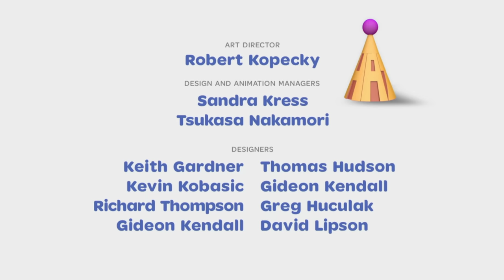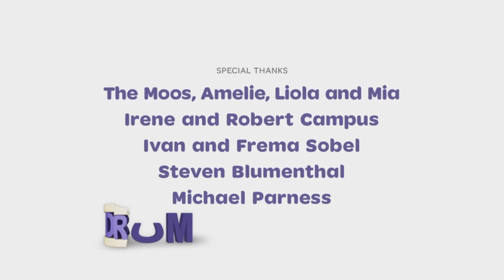Word World FULL EPISODE | Shark's First Day of School/Shark's First Loose Tooth | PBS KIDS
It's the first day of school for the youngest WordFriends, but Shark is afraid to go. With the help of his good buddy Duck, and some gentle encouragement from their teacher Cat, Shark's fear turns to confidence, and by day's end he's at the head of the class. / When Shark loses his first baby tooth at a sleepover party with Duck, he's got to get to sleep fast so the tooth fairy can come and leave him a present. But there's just one problem-he can't fall asleep! With the help of his good friend Duck and the letter P, Shark finally finds just the word he needs to help him fall asleep.